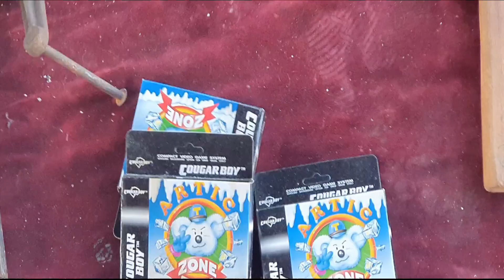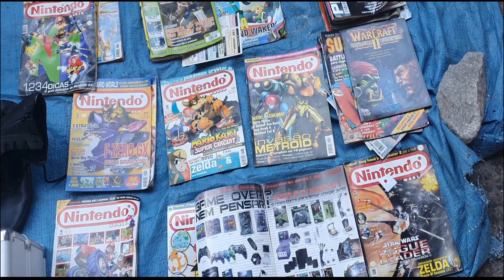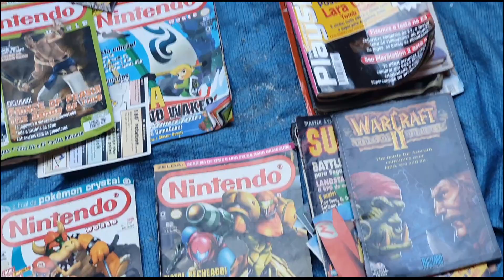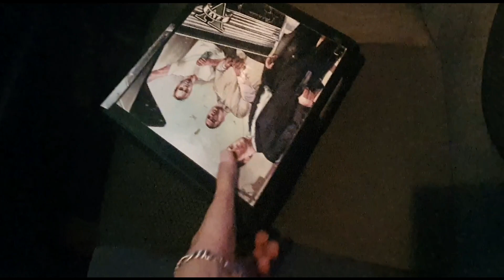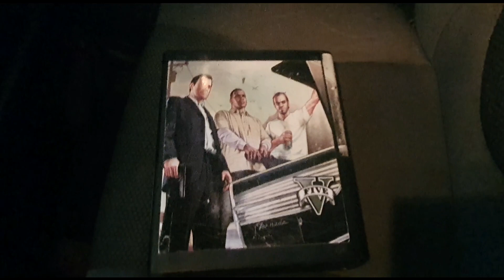Caçada Gamer 4 de 2021 em S Cristóvão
Caçadinha Gamer Top em São Cristóvão, consegui um item muito show.

✦Visite minha loja em Parceria com a Magalu, games acessórios e muito, muito mais mesmo.

✦Agradecimento especial aos inscritos

✦Canais Parceiros

✦Agradeço a vcs que ficaram até o final do vídeo e  aos novos inscritos..